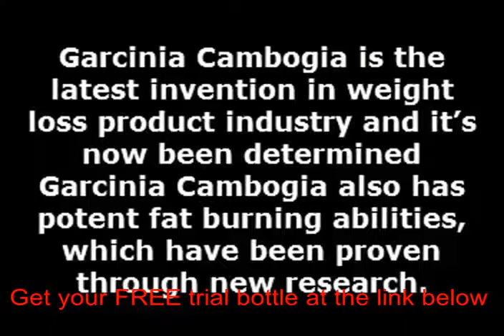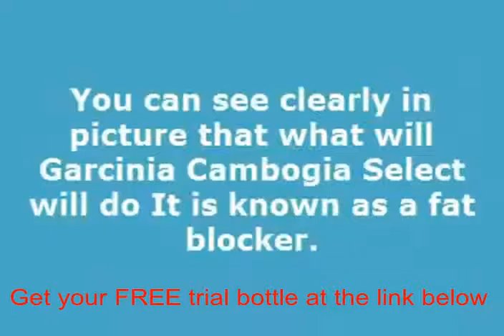Buy garcinia cambogia fruit tree